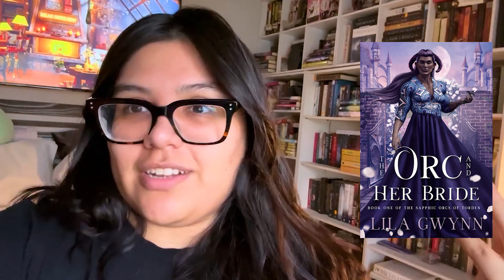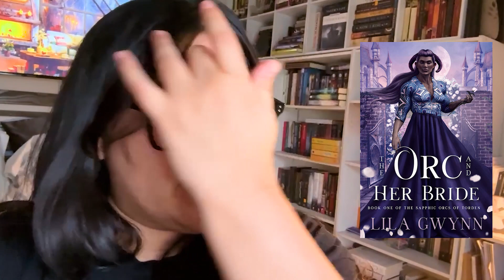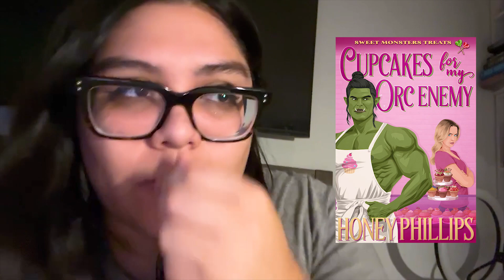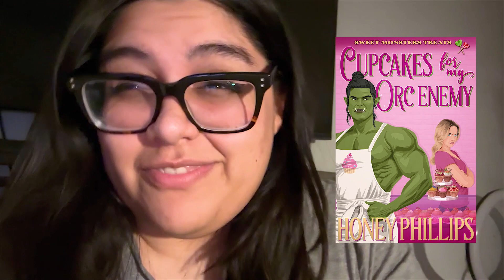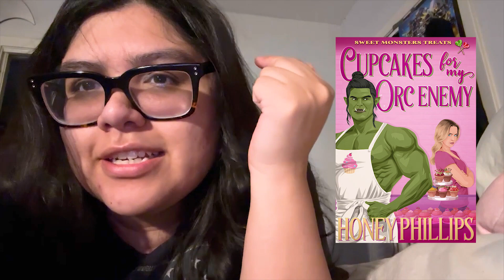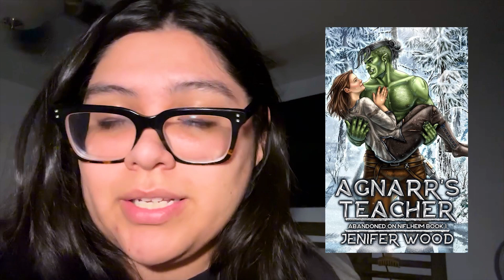Orc Romances To End The Year | Vlog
Honestly the best way to end the year.

The Orc and Her Bride by Lila Gwynn
The Duchess and the Orc by Finley Fenn
Agnarr’s Teacher by Jenifer Wood
Cupcakes for My Orc Enemy by Honey Phillips

Lofi Music -

Goodreads: bansheebooks
Main Tumblr: nostalgic-films
Bookish Tumblr: bansheebooks